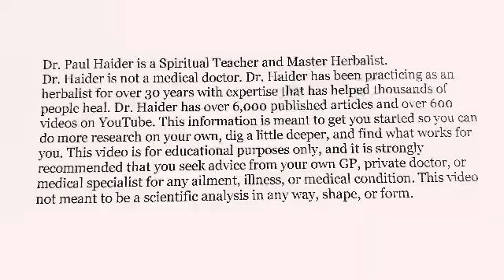6 Hours of Sitting Daily Linked to Neck Pain - New Studies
Sitting May Vastly Increase Your Chances of Neck Pain New Studies Suggests. Let’s Look at the Science. Watch Short Video to Find Out Everything. See Scientific Studies Below, Watch Video, Dr. Paul Haider – Award Winning Master Herbalist and Health and Wellness Instructor for 34 Years.

Scientific Studies Below:

BMC Public Health - 2025 - The Associations Between Sedentary Behavior and Neck Pain: A Systematic Review and Meta-Analysis.

NIH - 2023 - Sedentary behavior and neck pain in adults: A systematic review and meta-analysis

NIH - 2023 - Prolonged slumped sitting causes neck pain and increased axioscapular muscle activity during a computer task in healthy participants - A randomized crossover study

NIH - 2023 - Risk factors for neck pain in college students: a systematic review and meta-analysis

NIH - 2022 - Sedentary behavior and neck pain in children and adolescents; a systematic review and meta-analysis

NIH - 2021 - Musculoskeletal pain and sedentary behaviour in occupational and non-occupational settings: a systematic review with meta-analysis

NIH - 2018 - Musculoskeletal disorder and pain associated with smartphone use: A systematic review of biomechanical evidence

NIH - 2018 - Determination of pain in musculoskeletal system reported by office workers and the pain risk factors